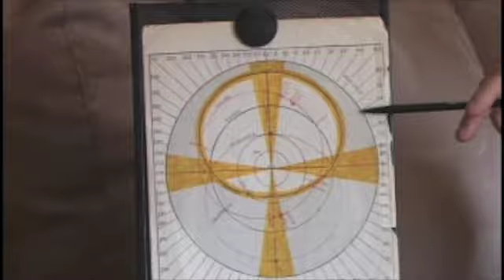Gary Christen on Polar Azimuthal and A H Blackwell - part 1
Gary Christen president of Astrolabe demonstrating the polar azimuthal (PA), the ground breaking work of the late A H Blackwell.